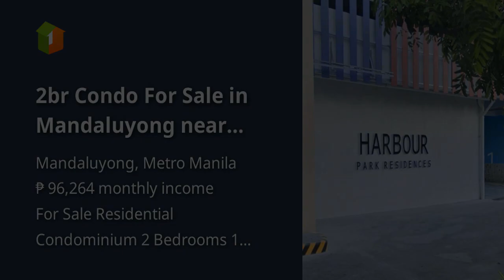2br Condo For Sale in Mandaluyong near makati Harbour park Residences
2br Condo For Sale in Mandaluyong near makati Harbour park Residences
Price: ₱ 6,208,188
Condominium/Apartment Type: Residential Condominium
Number of Bedrooms: 2
Number of Bathrooms: 1
Unit Size in sqm: 56 sqm.